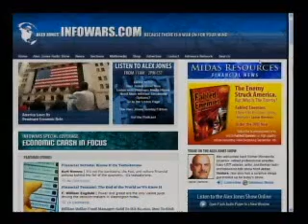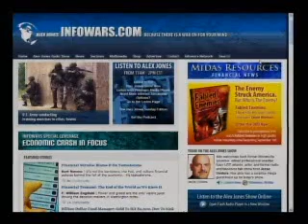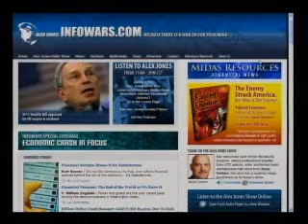The Alex Jones Show LIVE - October 1st 2008 - Part 05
Alex welcomes back former Minnesota governor, retired professional wrestler, Navy UDT veteran, actor, and former radio and television talk show host Jesse Ventura. Also, Alex interviews American martial artist, action star and television and film actor Chuck Norris about his new book Black Belt Patriotism: How to Reawaken America and what Norris thinks can be done to fix the numerous problems we face.